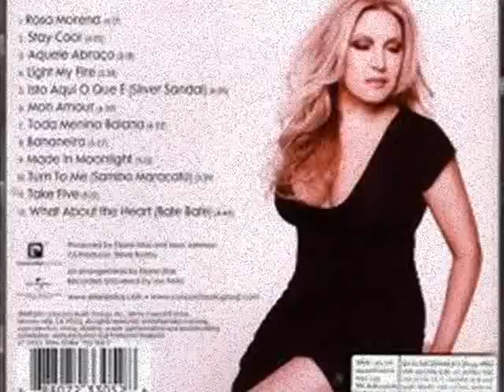Eliane Elias ღ•*¨*•. The more I See You